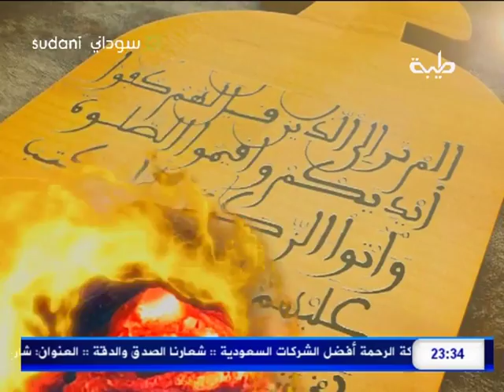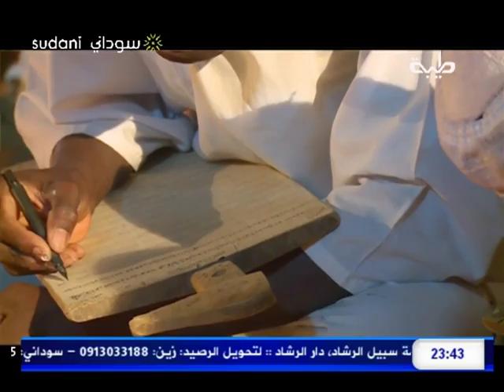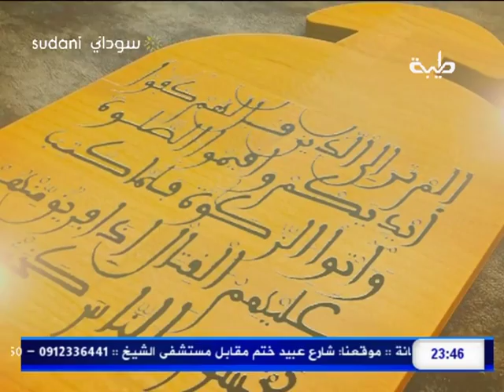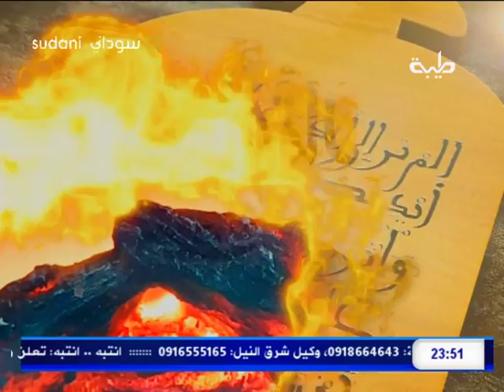التقابة |خلوة عبد الرحمن الكيال |التقديم : الشيخ / أحمد عبد المنعم